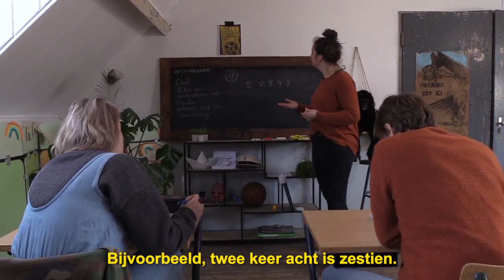Groep 6: moeilijk rekensommetje. Los jij hem op?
Een lesje rekenen vandaag! Doe je ook mee?

Leuk dat je rondkijkt op het YouTube kanaal van Thuis naar School! Hier verschijnen iedere dag nieuwe video’s van de creatieve lessen en andere vakken maar ook extra exclusieve video’s! En het allerrrrrrr-leukste is, is dat je vaak zelf kunt meedoen.

Tot morgen in de grootste en leukste klas van Nederland!